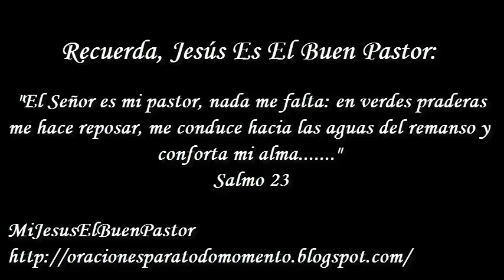SANTO EVANGELIO SÁBADO 20 DE JULIO DE 2019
REFLEXIÓN: "¿Sabemos ver a Dios "escondido" en los repliegues de nuestra vida diaria?".